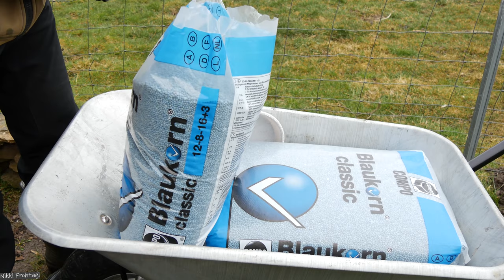Rasen neu anlegen🚩 über 1 Jahr mit der Kamera dabei - Schritt für Schritt zum Traumrasen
Rasen neu anlegen: Die Kamera war über 1 Jahr mit dabei. In diesem Video zeige ich euch Schritt für Schritt den Weg zum Traumrasen und auch wann und auch welcher Dünger nötig ist, wird gezeigt. Natürlich darf ein guter Schnitt dabei auch nicht fehlen.
Viel Spaß mit diesem Video und Abo lohnt sich immer:)

🚩Außerdem von mir empfohlene Rasensaat in Abpackungen von 1kg in 5er Schritten bis 30kg:
*Rasensamen GF Shady Grass 10kg Schattenrasen

*Rasensamen GF Sun Grass Pro 10kg dürreresistenter Rasen

*Rasensamen GF Sport Grass 10kg Sportrasen Sport- und Spielrasen

*Rasensamen GF Garden Grass 10kg dürreresistenter Rasen Zierrasen

*Rasensamen GF Universal Grass 10kg Universalrasen Zierrasen

*Rasensamen Premiumrasen GF Premium Grass 10kg Grassamen Rasensaat Zierrasen

*Rasensamen GF Auto Grass 10kg Rasen für Straßen- und Gehwegränder

*Rasensamen GF Regeneration Grass 10kg Nachsaat

🚩Von mir empfohlener Rasendünger NPK mineralisch:
*COMPO EXPERT Blaukorn® Classic (25 kg) Universal

*COMPO EXPERT Blaukorn premium (25 kg) für den Herbst

Tipp: Für die Extra Kraft Portion, oder zum selbst dazu mischen:
*25 kg Stickstoff-Dünger N26 Profidünger mit Langzeitwirkung - perfekt für Rasen, Blumen, Obst & Gemüse

*10 kg Stickstoffdünger N26 Profidünger mit Langzeitwirkung - perfekt für Rasen, Blumen, Obst & Gemüse

*5 kg Stickstoffdünger N26  Profidünger mit Langzeitwirkung - perfekt für Rasen, Blumen, Obst & Gemüse

*COMPO Rasen-Langzeitdünger, 3 Monate Langzeitwirkung

*Terra Domi Rasendünger Universal, 25 kg für Frühjahr Sommer und Herbst

Von mir empfohlener Rasendünger organisch:
*Substral Naturen Bio Rasendünger - Organischer Volldünger

*Plantura Bio-Rasendünger unbedenklich für Haustiere

Mein Video Equipment:
Hauptkamera:
*Panasonic Kompakte Systemkameras DC-GH5

Zusatzobjektiv:
*Panasonic H-ES12060E Leica DG Vario-Elmarit 12-60mm

Speicherkarte:
*SanDisk Extreme Pro SDXC UHS-I Speicherkarte 64GB

Drohne:
*DJI Mavic Air 2 Fly More Combo – Drohne mit 4K Video

Filter für Drohne:
*Freewell All Day - 4K Serie - 8Pack Filters Kompatibel mit Mavic Air 2 Drohne

GoPro:
*GoPro HERO7 Schwarz - wasserdichte digitale Actionkamera mit Touchscreen, 4K-HD-Videos

Speicherkarte:
*SanDisk Ultra 64 GB microSDXC Speicherkarte

Tasche für GoPro:
*MyGadget Tragetasche

Kamerastativ:
*Manfrotto Video Set inkl. MVH502A Neiger, MVT502AM Stativ und Tasche

Monitor:
*Samsung C49RG94SSU 124,20 cm (49 Zoll) Curved Gaming Monitor (5120 x 1440 Pixel, Dual WQHD 32:9 Format

Zusatzmonitor:
*4K Portable Monitor, UPERFECT 15,6 Zoll Tragbarer Gaming Monitor 3840 x 2160 U HD Tragbarer Bildschirm